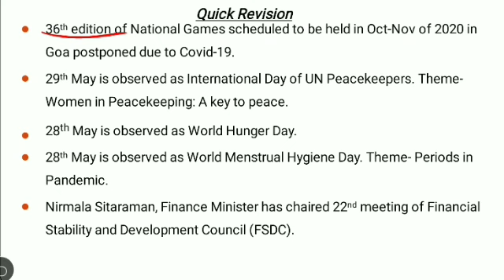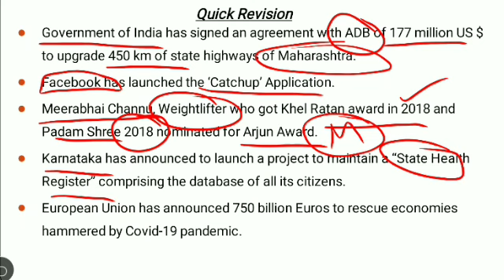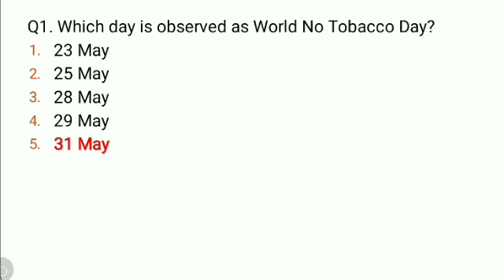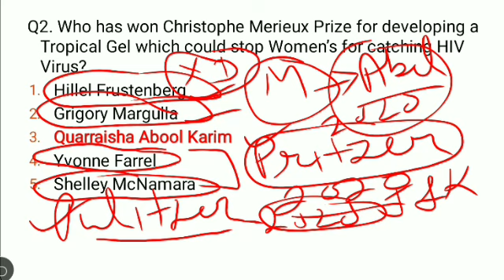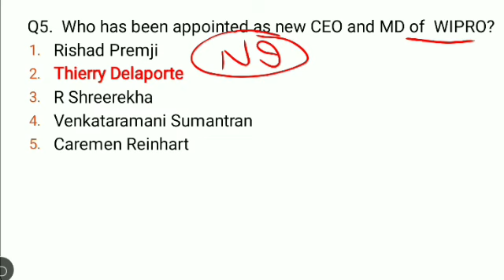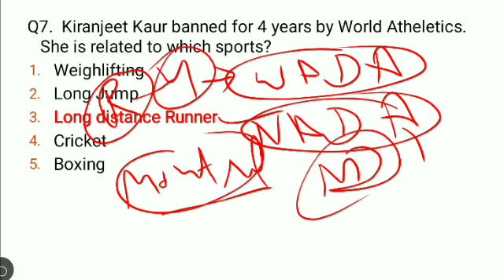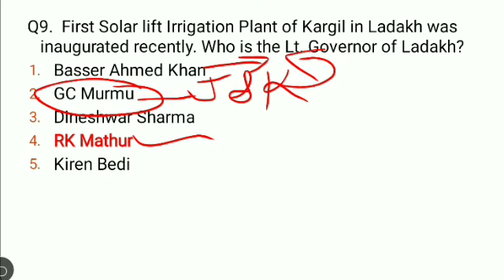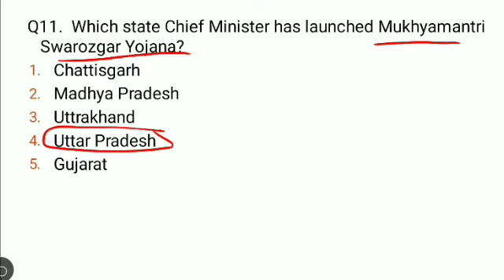LIVE 🔴 6:00 AM DAILY 1st JUNE CURRENT AFFAIRS|| FOR-PPSC_PATWARI_PSSSB_NTPC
PUNJAB GOT EXAMS 2019 PUNJAB
PUNJAB GOVT EXAMS FREE TEYARI || GILLZ MENTOR